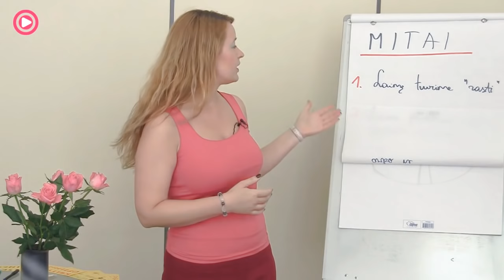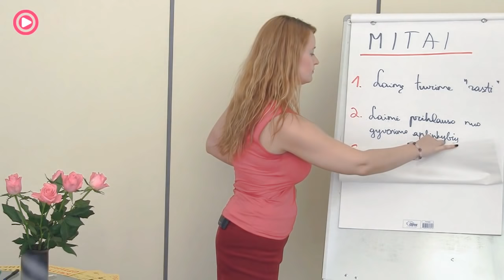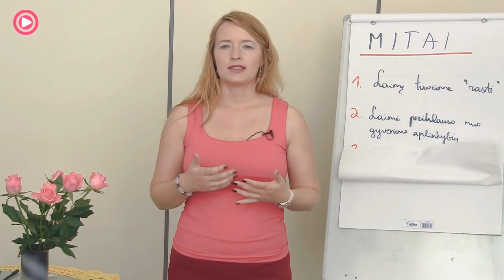JUSTINA VASILEVIČIŪTĖ - „Laimės receptai: kaip būti laimingam šiandien, o ne rytoj!"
...Būsiu laiminga tada, kai uždirbsiu „X" sumą pinigų, turėsiu metus atostogų, jaukius namus, gražiausią mašiną ir visus batelius, kurių tik noriu! Bet pasiekusi kiekvieną šių dalykų, kurie turėjo suteikti man laimės, iš karto noriu dar kažko, daugiau, geriau, ir taip po truputį užsisuku rate, kuriame laimės nėra, nes ji visada tik rytoj arba poryt, ir kažkur kitur.

Esate patyrę ką nors panašaus?
Kviečiu susipažinti su tuo, ką mokslininkai ištyrė apie laimę ir kaip būti laimingam šiandien, o ne rytoj!